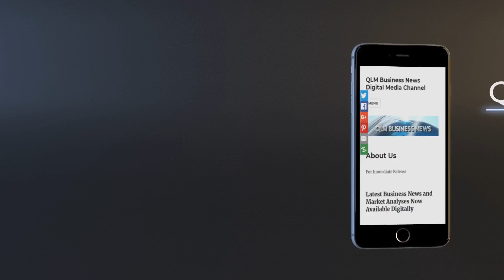PrettyLittleThing Ends Free Returns: Shoppers React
"PLT's Controversial Move: Why PrettyLittleThing Scrapped Free Returns"

PrettyLittleThing has eliminated its free returns policy, prompting a wave of customer backlash. Discover why PLT made this decision and how shoppers are reacting. Is this the new norm for fashion retailers?